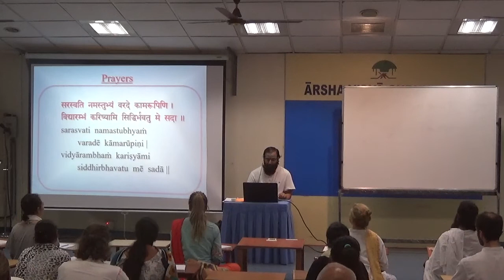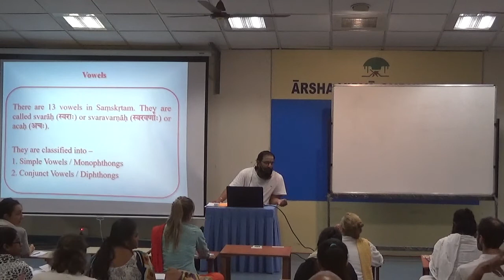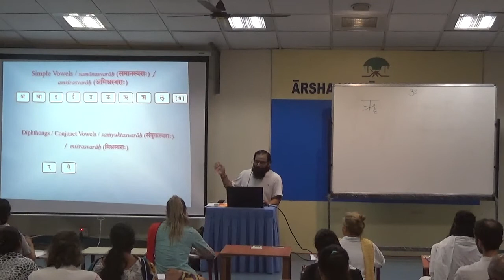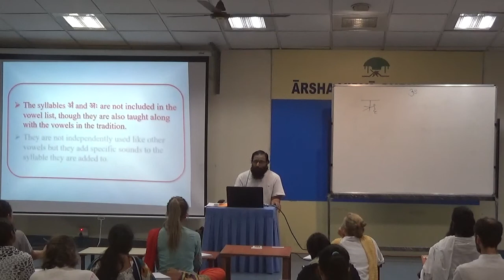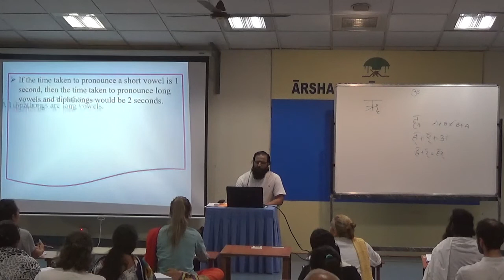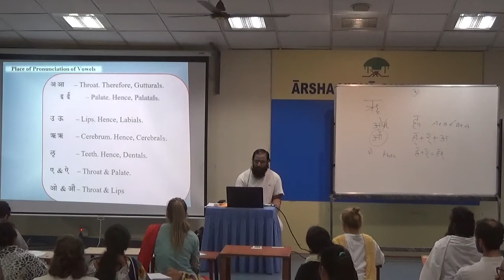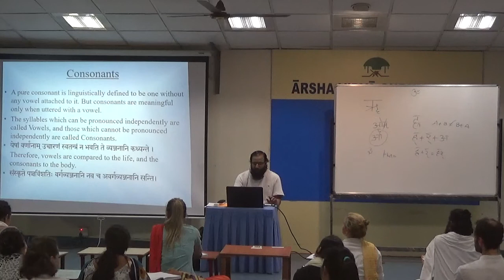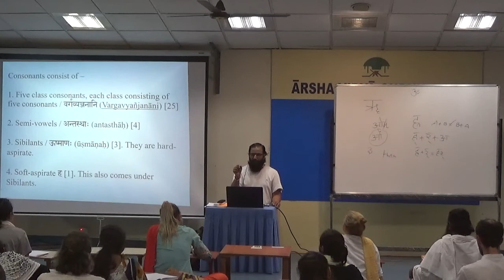Samskrtam Class 01~ 04 (AVG 2019)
Samskrtam for Beginners.
Samskrtam Class conducted in Arsha Vidya Gurukulam as part of 108 Vedanta Course.